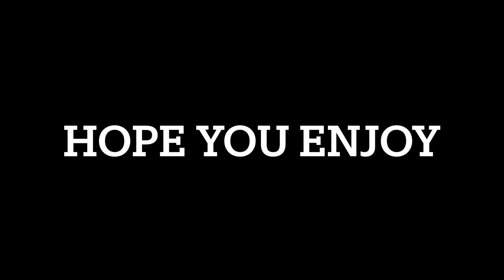I played BRAWL STARS decently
PLEASE LIKE SUB SHARE AND COMMENT WHAT YOU WANT TO SEE NEXT